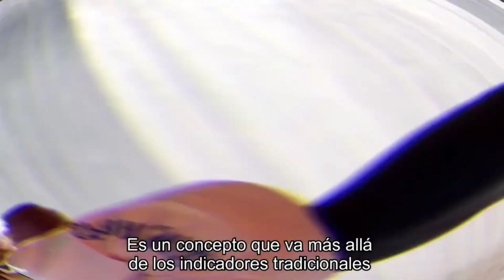Daniel Torres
Daniel Torres nos comenta como ha crecido en El Paso, el Foot Beis